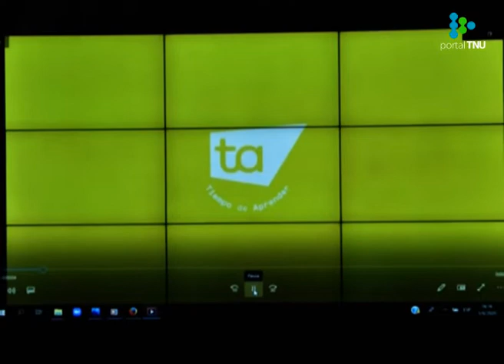TNU estrenó TA, Tiempo de Aprender, un proyecto orientado a familias con niños en edad escolar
La ANEP y el Plan Ceibal comenzaron a emitir a través de Televisión Nacional de Uruguay el programa TA, Tiempo de Aprender, creado con el objetivo de enseñar a través de estrategias diferentes. La propuesta se adapta a los contenidos de Educación Primaria en sus diferentes etapas.